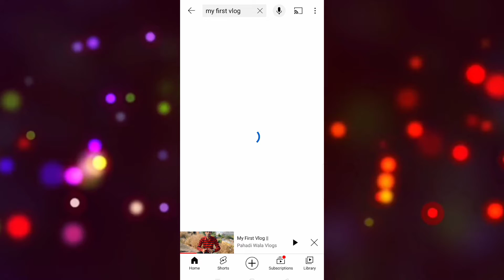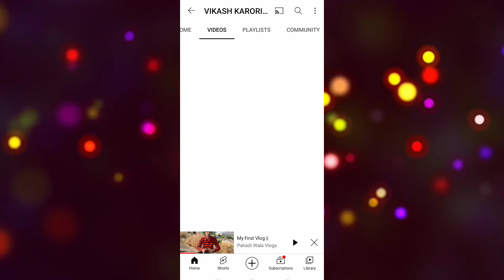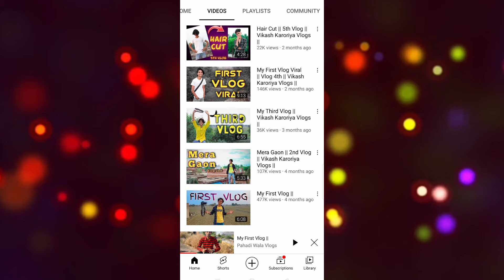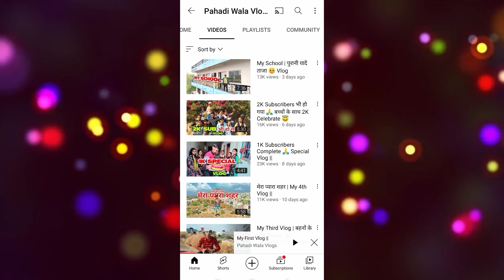My First Vlog ||🤔First Vlog Viral Kaise Kare 2022 | How To Viral First Vlog on Youtube @manoj dey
My First Vlog ||🤔First Vlog Viral Kaise Kare 2022 | How To Viral First Vlog on Youtube

TAGS COVERED:-👇

In this video i tell you how to make first vlog video on youtube.

Hello dosto aaj ki is video pe main aplogo bataunga ki my first vlog ko kaise viral kar sakte hain

My channel will give you all updates aur aap sabhi ka hamare youtube channel par swagat hai .Dosto hamare is channel par Youtube se judi tips & tricks,Unboxing,Review,Tech news Sabkuch milega to aap channel ko subscribe jarur kare !!😎

Your Queries -
My First Vlog
First Vlog
YouTube video kaise viral karta hai
vlog
indian
sourav joshi vlogs
indian vlogs
my first vlog
being vlogger
vikash karoriya vlogs
vikash karoriya
karoriya, funny lkug
funny vlog
funny vlogger
vlog fun
indian funny vlogger
no.1 vlogger
vlogs
new vlogger
funny klug vlogs
ambah
morena ambah vlogs
ambah vlog
daily vlogs
daily vlogger
daily vlogging
village vlogo
village vlogger
lifestyle vlogs
lifestyle vloggers
first vlog
family vlogs
travel vlog
travel vlogos
purnea vlogger
purnea vlogo
amour vlogo
vlogger
vlogging
how to viral youtube video in
how to viral short video on youtube in hindi how to viral video on youtube best tricks (in hindi)
youtube video kaise viral kare 2021
mobile se youtube video viral kaise kare gaming youtube video viral kaise kare sachin tech
youtube video viral kaise kare hindi
youtube video viral kaise kare 2021 hindi youtube video viral kaise kare app
youtube video viral trick in hindi
 youtube video viral new trick
youtube video viral tips and tricks
youtube new updtrick
youtube short video viral tips and tricks tricks to make youtube video viral

Thanks for video watching...